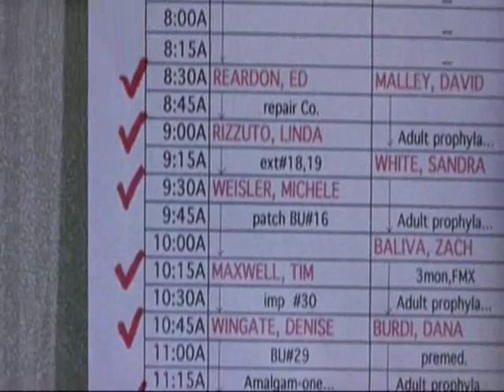Novocaine Part 2